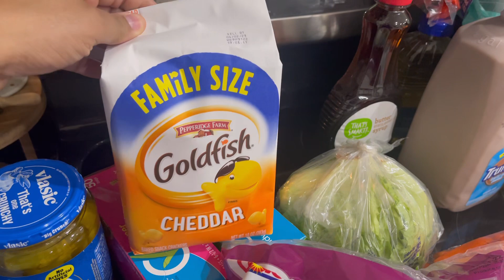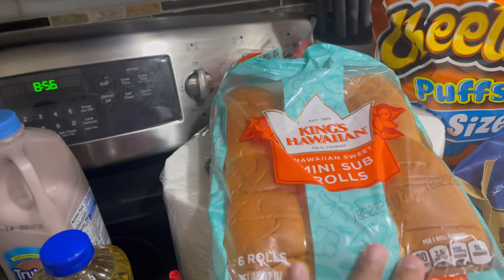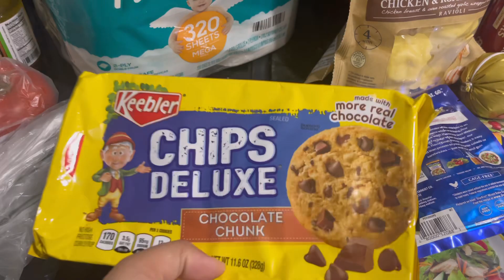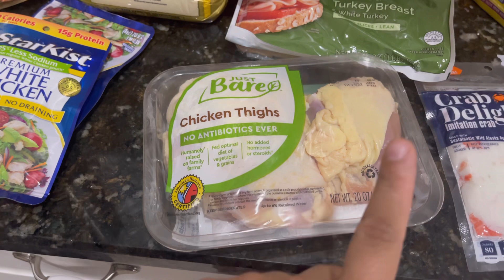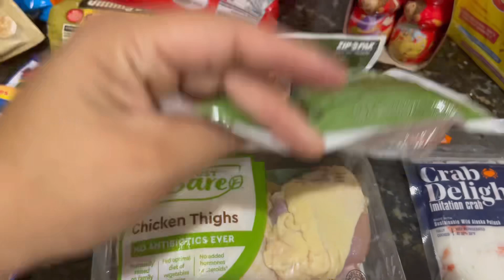REALISTIC GROCERY SHOPPING FOR FAMILY OF 4 // FOOD PRICES ARE INSANE!!